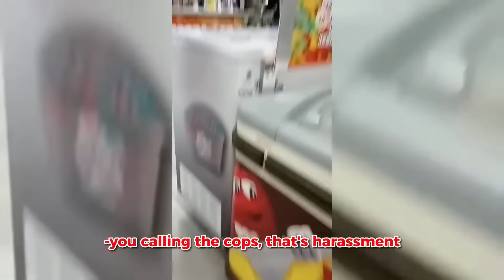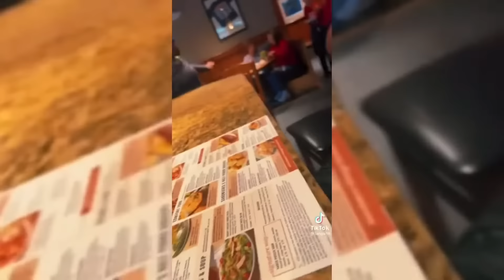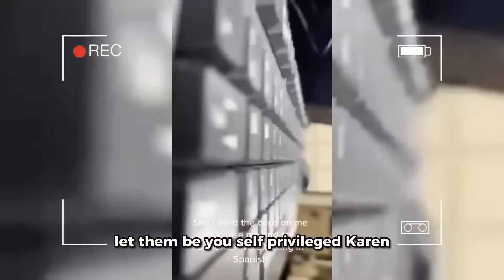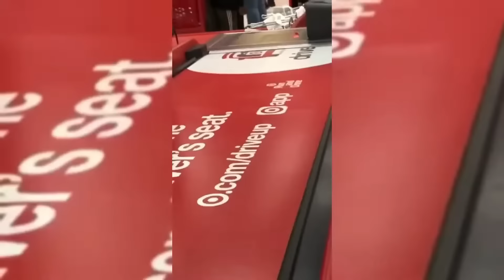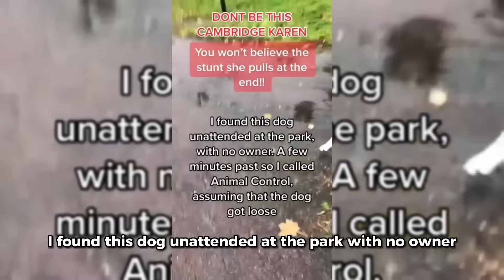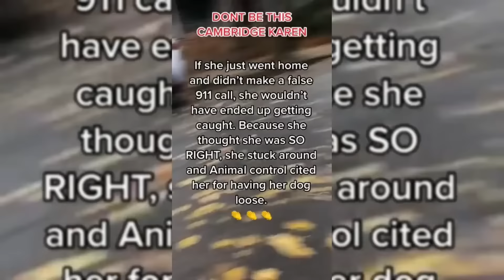When Karens Mess With The Wrong People..